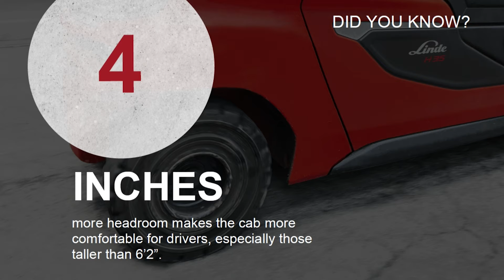The Linde Series 1202 - 8 Facts to Consider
Get acquainted with the Linde Series 1202.